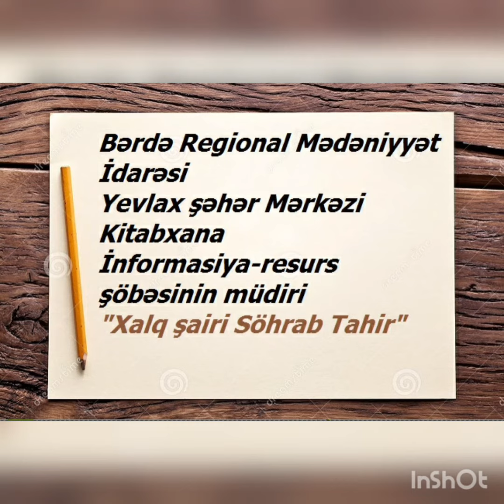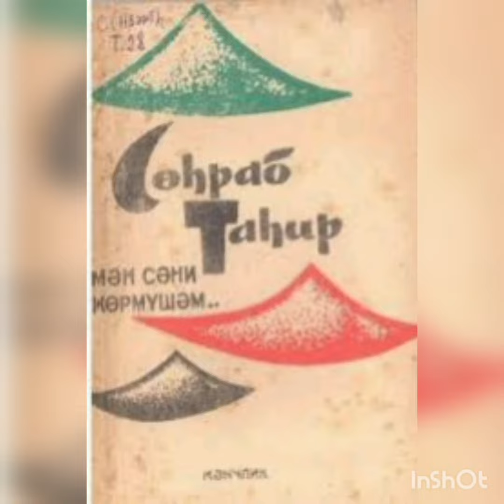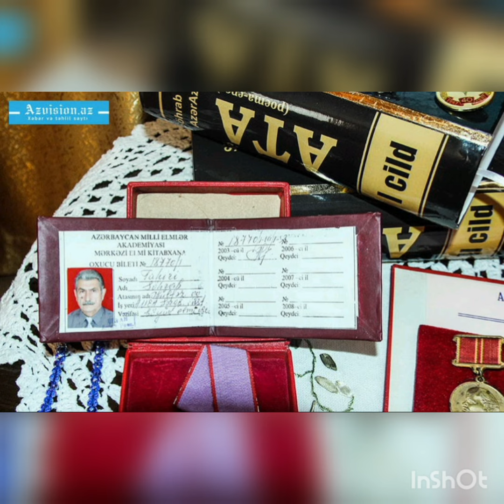Bərdə R.M.I Yevlax şəhər Mərkəzi kitabxana "Xalq şairi Söhrab Tahir"